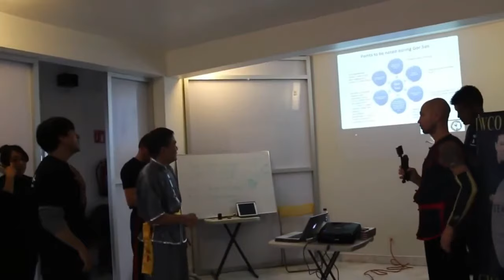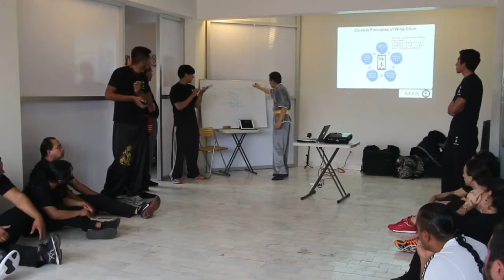Aplicaciones de Wing Chun Chi Sau por parte de un maestro hongkones